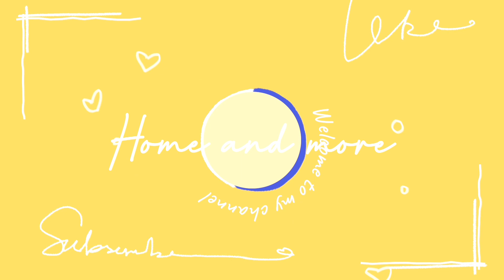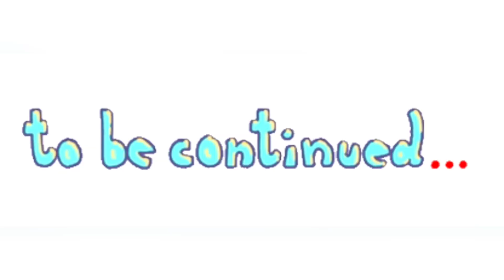Shaadi k function me mila surprise | Late night Dulhaniya se mile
I am on the track to improve my work on Youtube and for that I want your feedback guys.
Do suggest if any improvement require for my channel.

Thankyou for so much support my lovely Youtube family.

About Myself-

I am simple girl who love nature alot. I love my family and  belongs to Saharanpur (Uttar Pradesh).
Completed my bachlors in BBA from Graphic Era University, Dehradun.
Done my MBA (HR and Marketing) from Amity University, Gurgaon.
Got Married in 2015. Currently Living in Hyderabad with my family (Husband and Son).